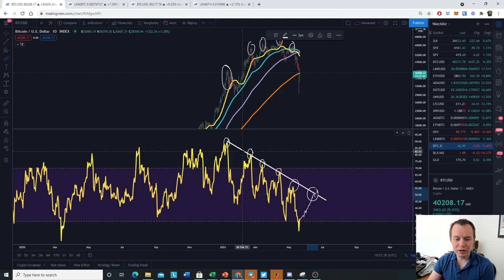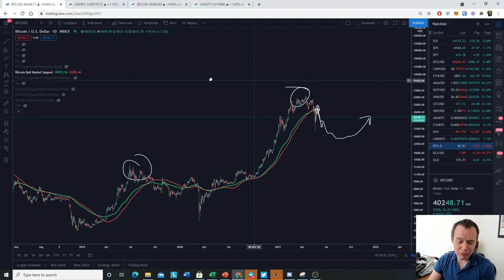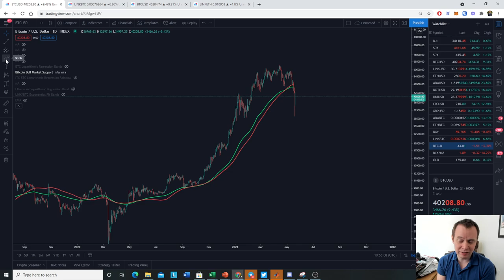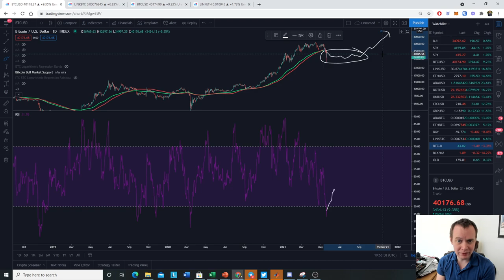Bitcoin: Can We Get A Relief Rally?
The price of Bitcoin has been absolutely hammered the last few weeks. With the daily relative strength index (RSI) so low, it makes us wonder if a relief rally is in the cards. If we get that relief rally, we will want to keep a close eye on whether Bitcoin can put in a higher high on the daily RSI and if its able to move back above the bull market support band. Do you think Bitcoin will get a relief rally?